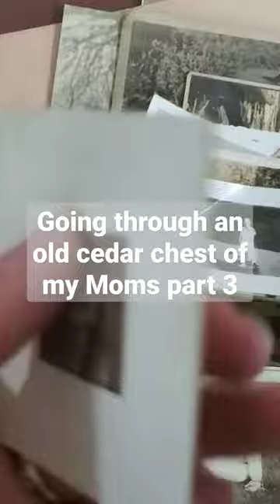Going through an old cedar chest of my Mom's Bertha Walter's story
I am posting this here because I'm sure everyone else is tired of hearing it 🤣

I recently went through an old cedar chest that belonged to my mother who has since passed away. Documents, pictures, letters, even pressed flowers were saved. I have nearly every receipt to every check my great great great grandmother wrote later in life. She was born in 1892 and died in 1982. I'm obsessed with this stuff!!!